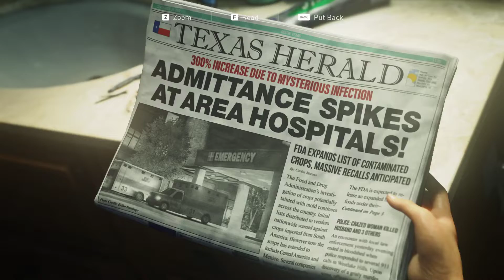The Last of Us Part I | Part 1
Looks like it's working now. Some textures are still big i think. Looks like a box office movie of a game.